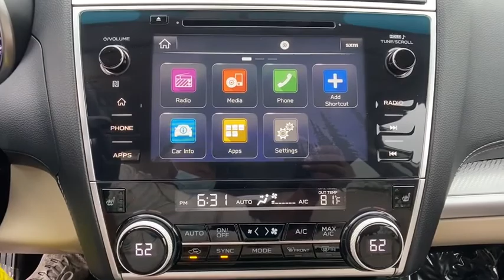2018 Subaru Outback Chantilly, Leesburg, Sterling, Manassas, Warrenton, VA 01510A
Crystal White Pearl Used 2018 Subaru Outback available in Chantilly, Virginia at Ted Britt Ford Lincoln. Servicing the Leesburg, Sterling, Manassas, Warrenton, VA area.
2018 Subaru Outback 2.5i Premium - Stock#: 01510A - VIN#: 4S4BSACC0J3231636

2018 Subaru Outback 2.5i Premium AWD in Crystal White Pearl with Warm Ivory with only 37k miles. Well equipped with **HEATED FRONT SEATS** **CARFAX 1-OWNER** **CLEAN CARFAX HISTORY** **REMAINDER OF FACTORY WARRANTY** **REAR VIEW CAMERA** **APPLE CAR PLAY** **ANDOROID AUTO** **POWER WINDOWS & LOCKS** **KEYLESS ENTRY** **AIR CONDITIONING** **AM/FM RADIO w/CD** 6 Speakers Air Conditioning Alloy wheels AM/FM radio: SiriusXM Apple CarPlay/Android Auto Automatic temperature control CD player Cloth Upholstery Cruise Control / Speed control Exterior Parking Camera Rear Four wheel independent suspension Front Bucket Seats Fully automatic headlights Heated door mirrors Heated front seats Heated Reclining Front Bucket Seats Power driver seat Power steering Power windows Radio: Subaru STARLINK 8.0 Multimedia Plus System Remote keyless entry Smartphone Integration Speed-sensing steering Split folding rear seat Steering wheel mounted audio controls Steering Wheel Paddle Shift Control Switches Vehicle Information Display. This vehicle is at the Chantilly location. All prices exclude tax tags and Dealer Processing Fee. brbrTED BRITT 4 LIFE COVERAGE: *Powertrain Coverage *Battery Replacement *Windshield Replacement *Virginia State Inspection.